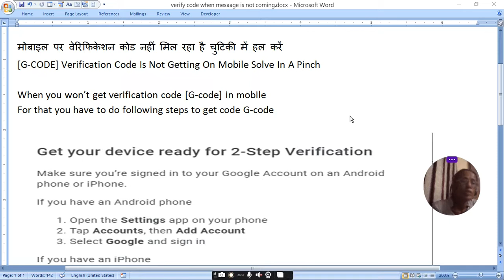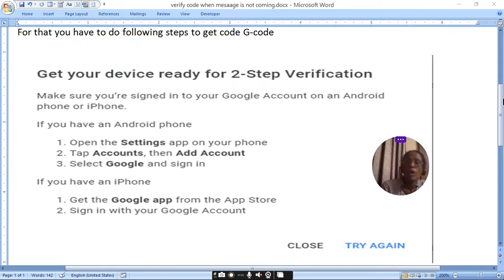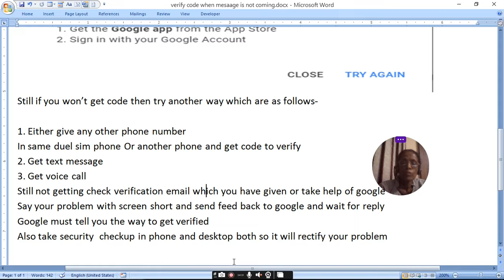[G-CODE] Verification code is not getting on mobile solve in a pinch|ratan agarwal it informer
[G-CODE] Verification code is not getting on mobile solve in a pinch
मोबाइल पर [G-CODE] वेरिफिकेशन कोड नहीं मिल रहा है चुटिकी में हल करें
When you won’t get verification code [G-code] in mobile
For that you have to do following steps to get code G-code
Make sure that you are signed in google account fo which you want code
Still not getting then follow steps given below

how to get verification code?
what is verification code?
Where do I get my 8 digit backup code for Google?
How do I get a Google verification code?
How do I restore my Google Account without backup codes?
How can I recover my Gmail account if I can't verify my Google Account?